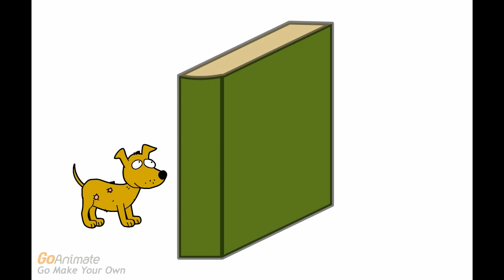blue's clues theme (with joe as donovan patton)